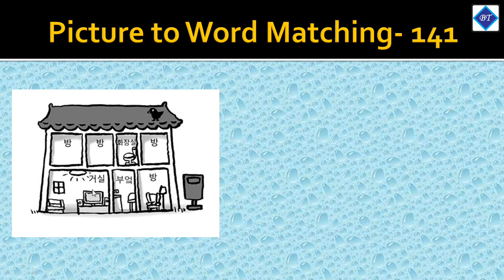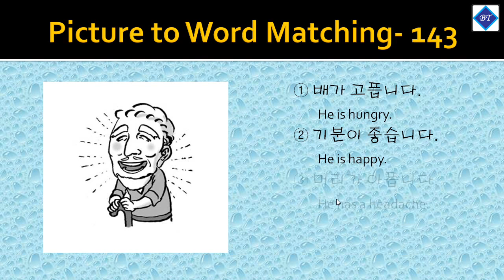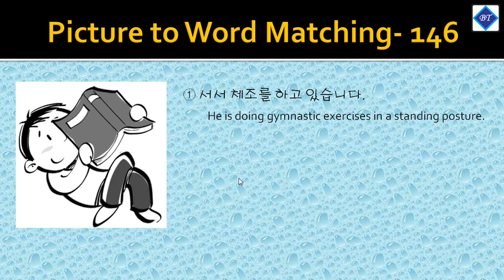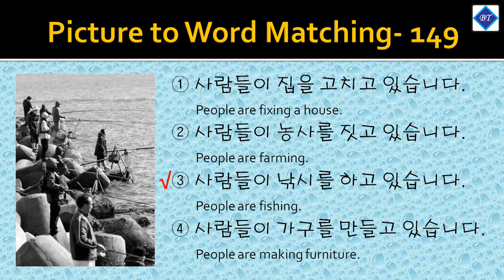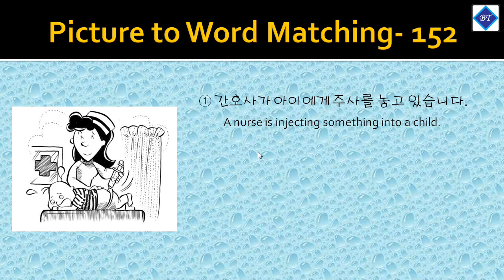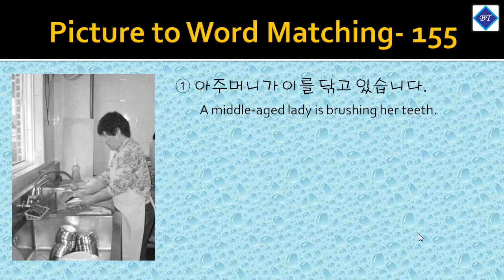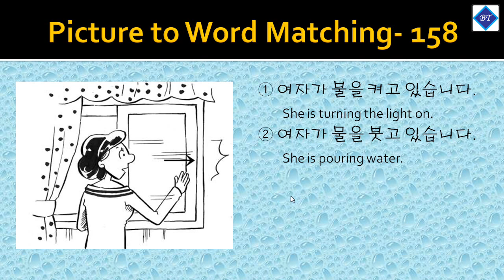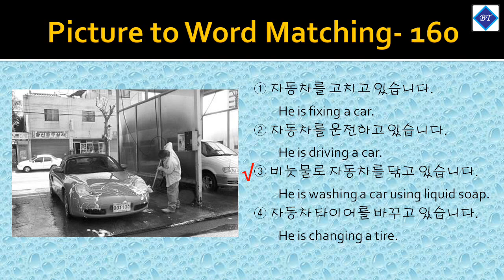EPS TOPIK Exam Reading Practice 8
In this video I am going to show you 20 Reading question with answer for eps-topik exam in Bangladesh.

ভিডিওটা আপনার ভালো লাগলে লাইক দিন, কমেন্ট করুন এবং আপনার বন্ধুদের সাথে শেয়ার করুন । এছাড়াও চ্যানেলটা ঘুরে দেখুন আশা করি আরও ভালো কিছু দেখতে পাবেন । ধন্যবাদ ।